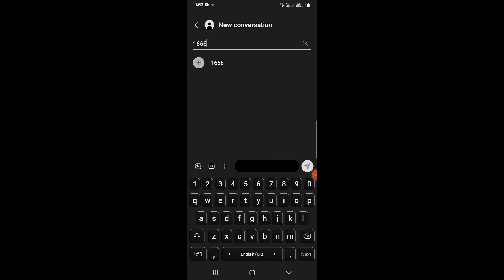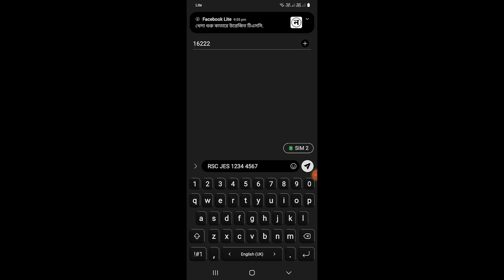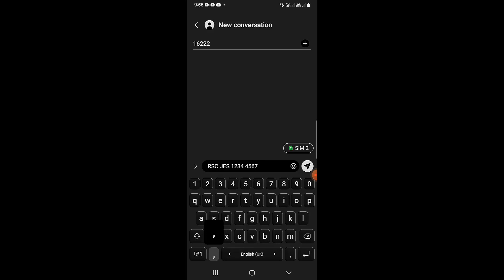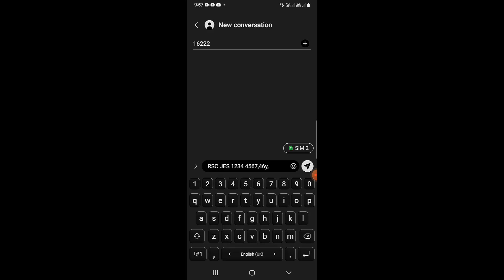how to SSC 2022 board challenge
Skype ID
live:shagorahmed730436

shorturl.at/kmrLO

special link
shorturl.at/mnsD0

shorturl.at/bDGQ2

shorturl.at/lsxM5